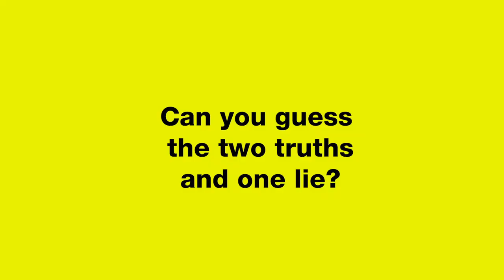Zac Efron And Lily Collins On Q&A Quiz - Extremely Wicked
Stars of new movie Extremely Wicked, Shockingly Evil And Vile, reveals screen chemistry secrets.

Zac Efron & Lily Collins On-Screen Chemistry Secrets | Extremely Wicked | MTV Movies